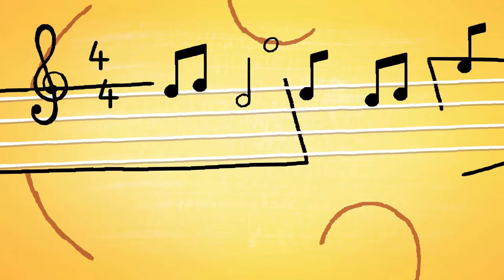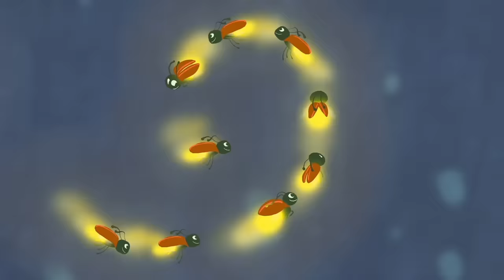StoryBots | Fun Song To Count to 10 | Learning Songs For Kids | Netflix Jr